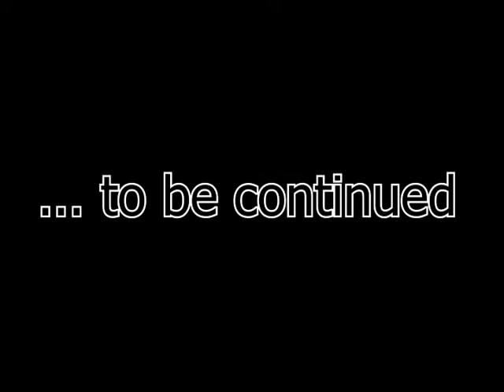What happens to all the videos from the summer?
A few classic skits from the Club unit of 2015. Starting with their 2nd year Senior 4th of July skit from 2013.